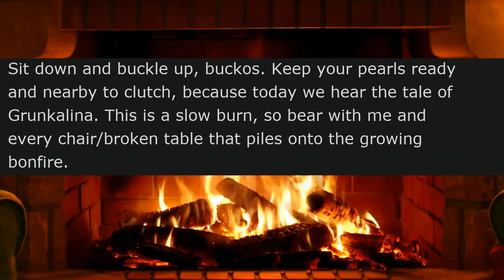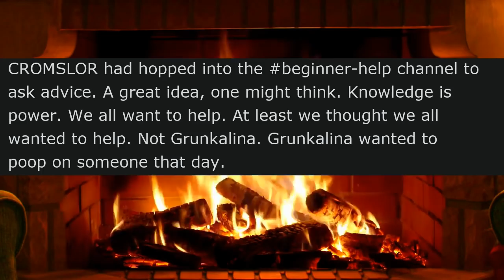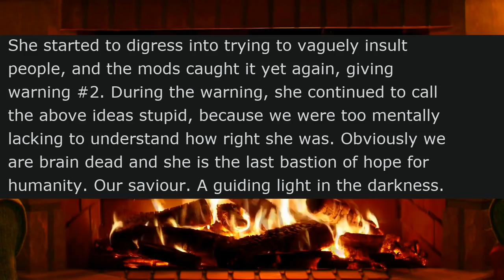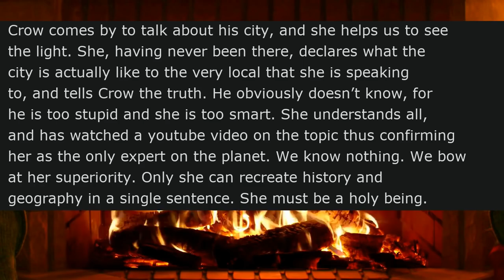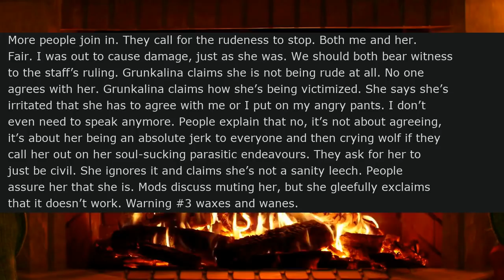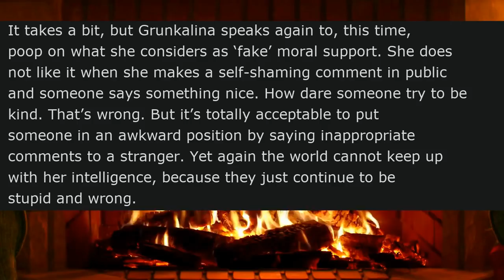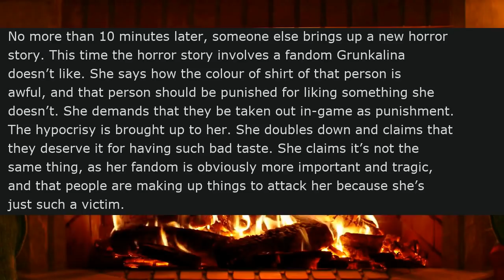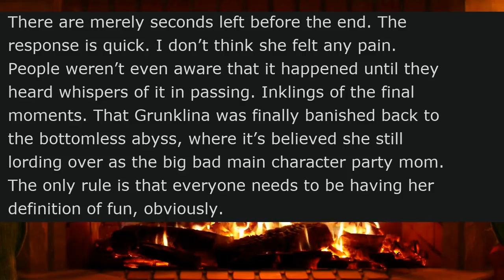Grunkalina - Party mom... and BBEG | r/rpghorrorstories Discord Story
This one is a little different.

Story Title: Meet Grunkalina, 1st Of Her Name, Hater Of Ideas & Mother Of Destroying Games

Since it's featured, be sure to join the r/rpghorrorstories Discord as well

[NOTE: Words shown on screen are an edited version of the original post. Edited version was not approved by the author, but may be necessary for misspellings and fitting into YouTube guidelines. To see the original post, see the link below]